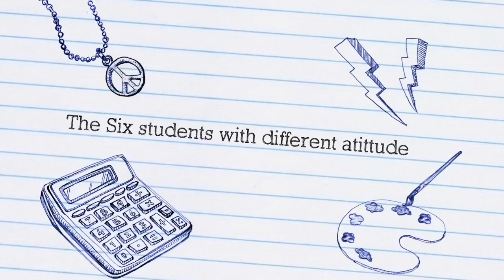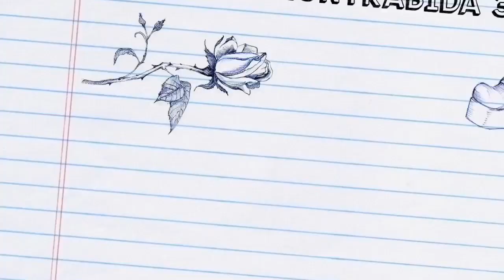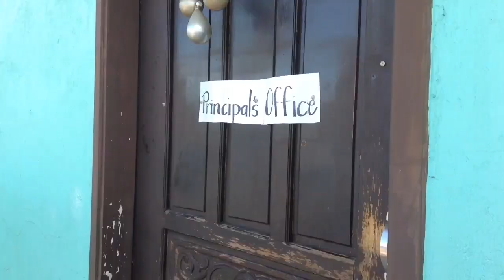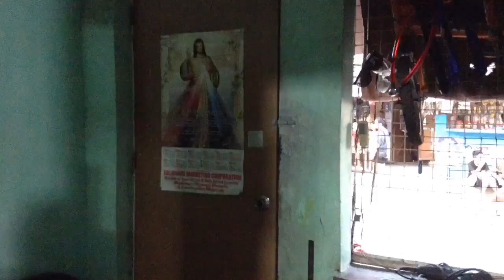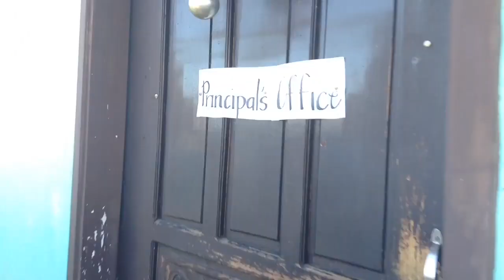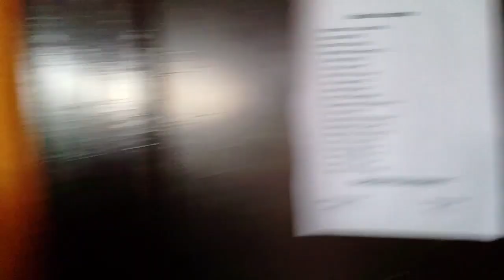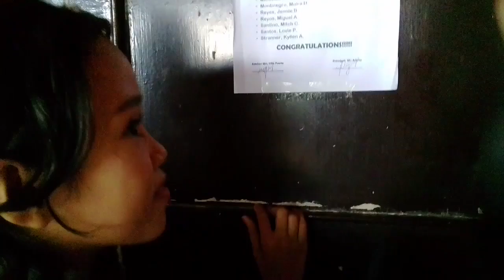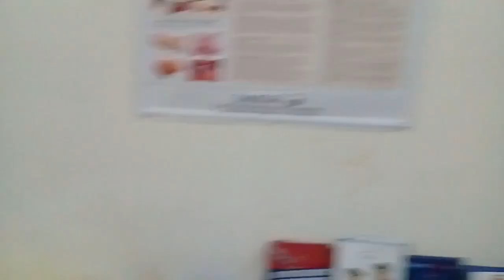End The Pain Film by Grade 6- Earth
Lissie Hope Carina as Vivienne Buencamino
Jaxxin Polo as Abby Lim
Francis John Entuna as Gail Castro
Aleah Faith Ragonot as Leah Minatozaki
Christabelle Love Ragonot as Aubrey Eun
Andrea KC Setenta as Charlotte Ford
Jeem Hebres as Nanay Emma Buencamino
Karl Marik Suhayon as Tatay Jerry Buencamino
Sophia Sitjar as Sabrina Buencamino
Allan Morales as Chandler Anderson
John Dee Pisco as Caleb Barber
Juniel Torre as Brennan Lacsamana
Brian Aunzo as Principal Acosta
Arabella Joy Ragonot as Dra. Jung
Kyla Natal as Alex Pranpiya
Sheina Bejenia as Aling Aba
Sakura Torres as Aling Nilda

Written by: Christabelle Love and Andrea KC
Directed by: Arabella Joy and Aleah Faith